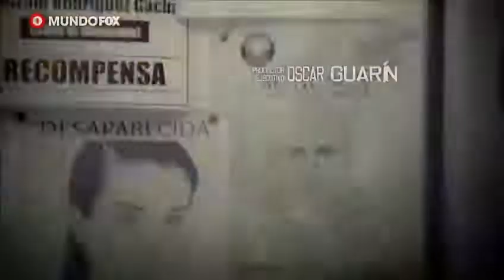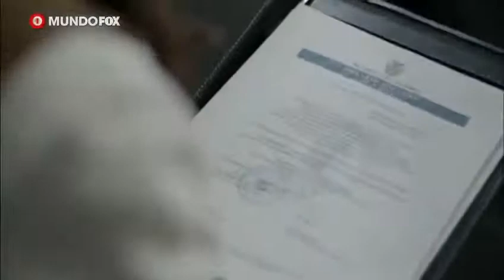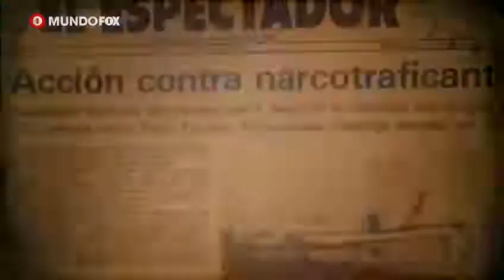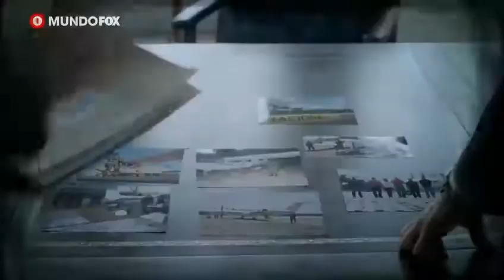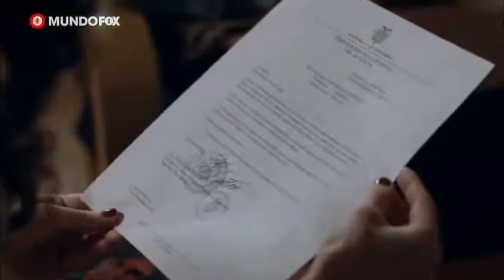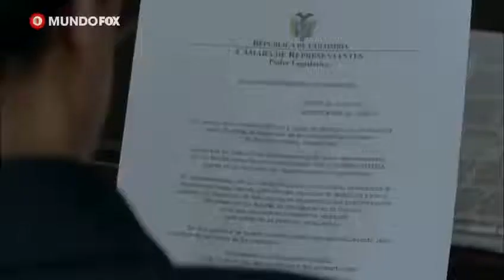Alias El Mexicano capitulo 55